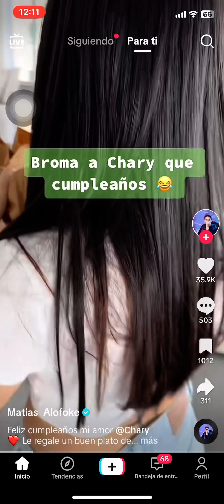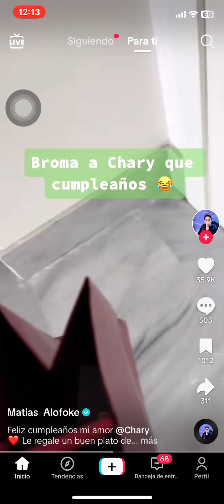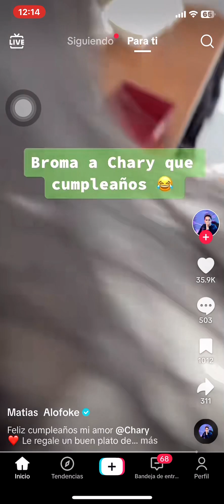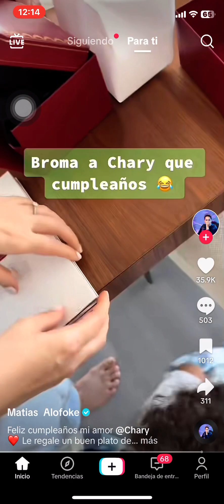ALOFOKE le hace una BROMA a su esposa CHARY por su cumpleaños pero luego le da tremendo REGALO 🎁